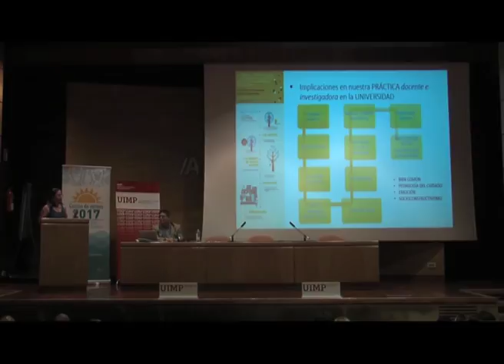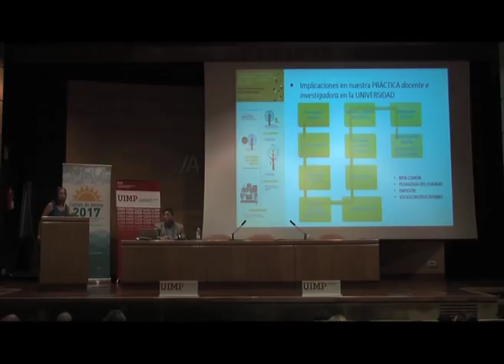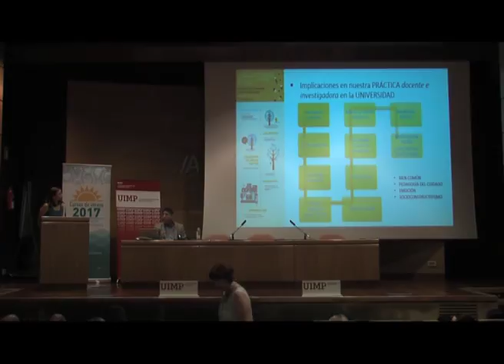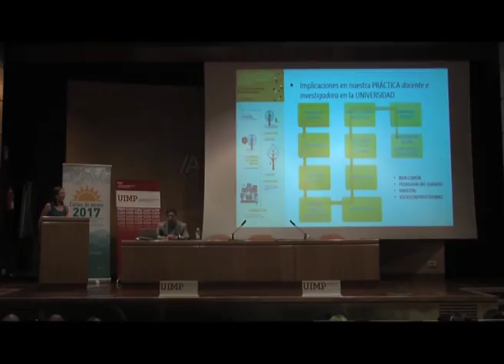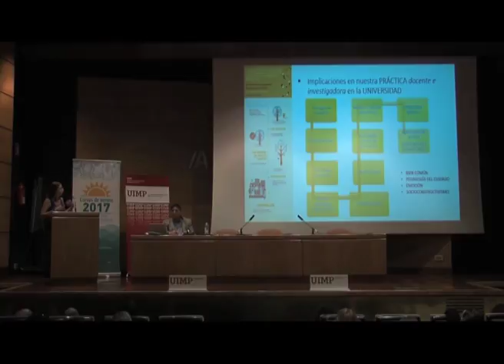Papel de la Universidad en acompañamiento a centros educativos en procesos de inclusión Parte 3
Mayka García y Manuel Cotrina  nos explican en este fragmento diferentes prácticas docentes y de investigación en la Universidad.

Los ponentes Mayka García y Manuel Cotrina (Profesores Doctores en la Universidad de Cádiz), presentan una ponencia sobre el papel de la Universidad en el acompañamiento a los centros educativos en los procesos de inclusión.